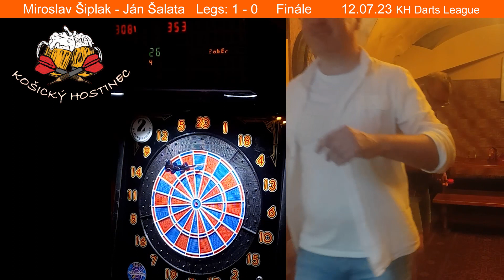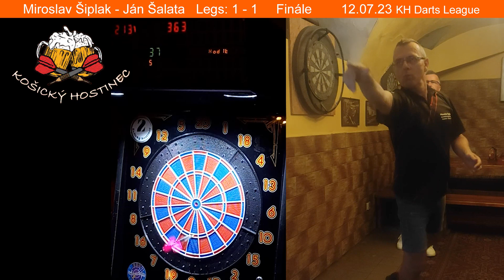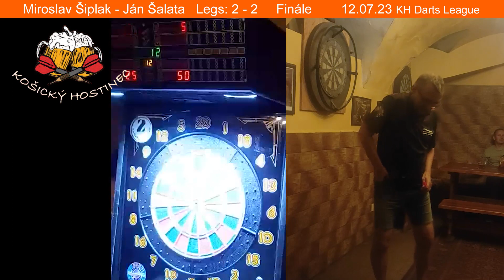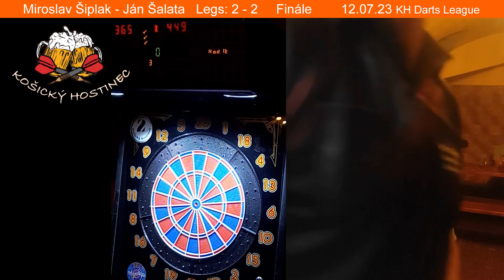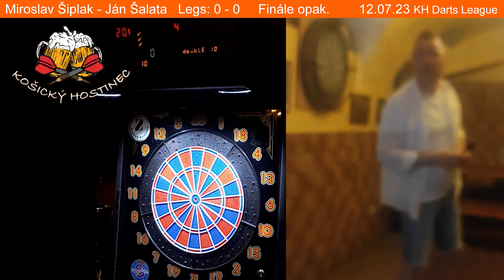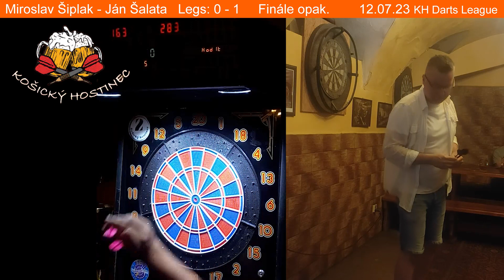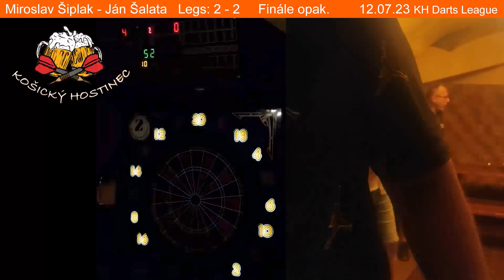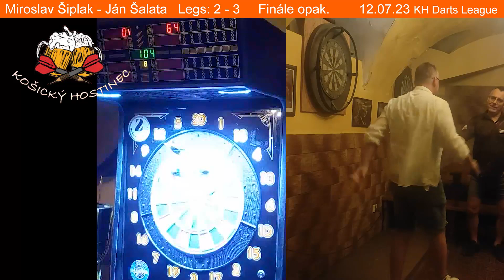Miroslav Šiplak - Ján Šalata 12.07.2023 (KH Darts League)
Košický Hostinec
KH Darts League
Slovakia Darts
Košice Darts